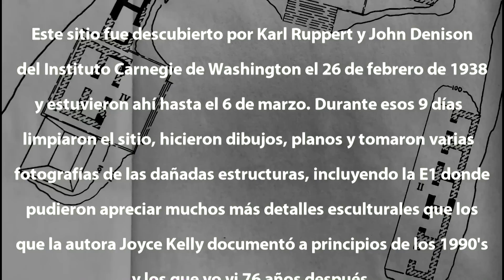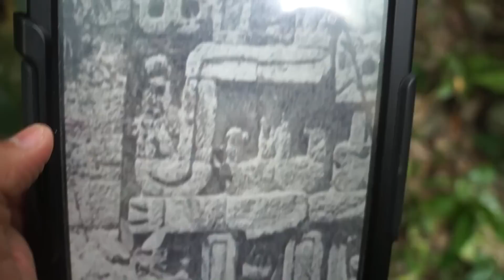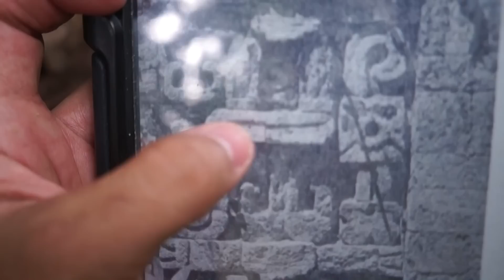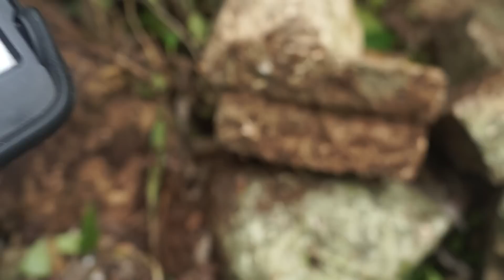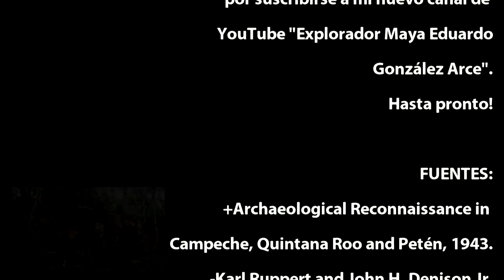Exploración🧭Maya 293, Culucbalom, Campeche 🇲🇽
En este sitio podrán ver lo que hace el tiempo y los saqueadores con las estructuras y esculturas. Vaya lugar tan extraordinario.

Igualmente agradezco a mis compañero explorador Mario Alfredo Mercado- El Jaguarcillo Viajero por la fabulosa edición de este vídeo.

Hasta pronto!